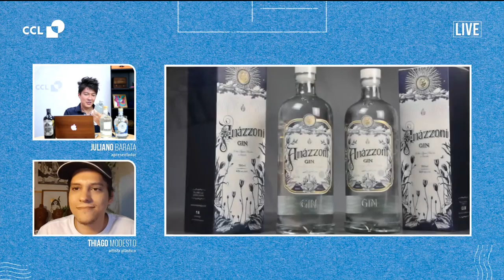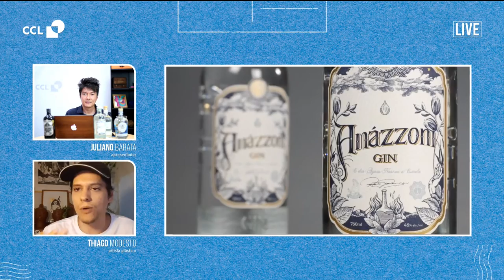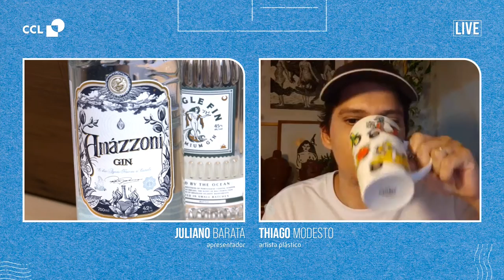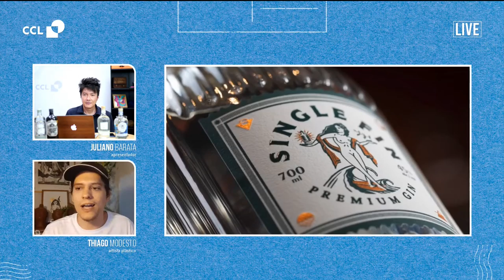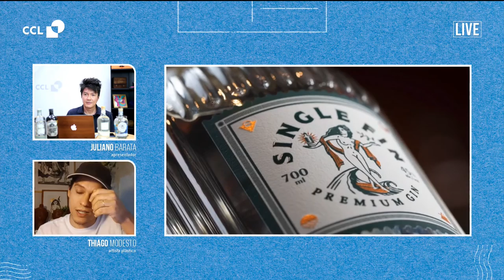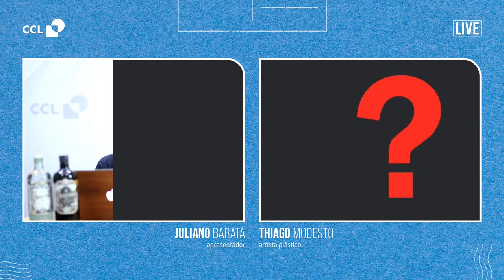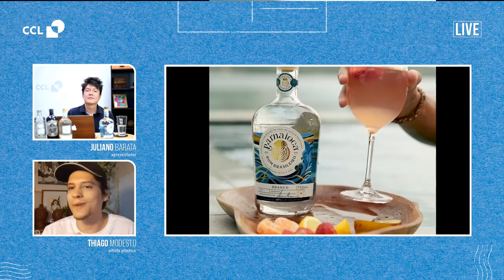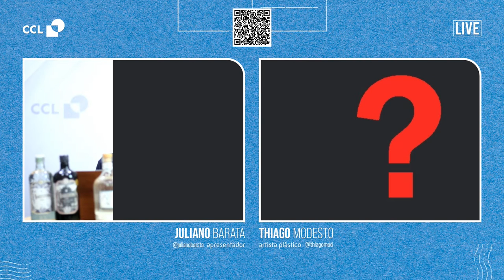Papel do Design na Criação de Embalagens Inovadoras, com Thiago Modesto | CCL CONNECT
Deseja inovar em suas embalagens? Então assista essa Live e descubra o papel do design na criação de embalagens inovadoras!

👉  Vamos falar sobre o processo criativo do Thiago Modesto com dicas práticas pra você aplicar em suas embalagens.

📩 Deseja falar com um de Nossos Especialistas?

Te convidamos a nos acompanhar nas Mídias Sociais!
Por lá temos conteúdos diários para você IrAlém